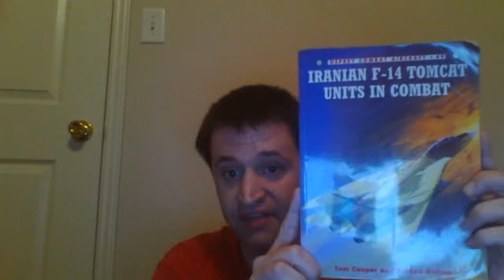Iranian F-14 Tomcats in action during the Iran-Iraq War.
This discussion was on the legendary Grumman F-14 Tomcat when she saw outstanding action during the Iran-Iraq War with the Iranian Air Force. The book I presented is "Iranian F-14 Tomcat Units in Combat." Please try to keep the politics stuff out of the mix. I will review your comment before I approve it.